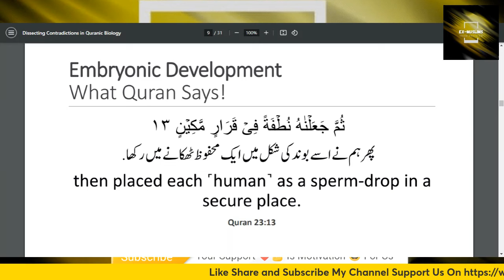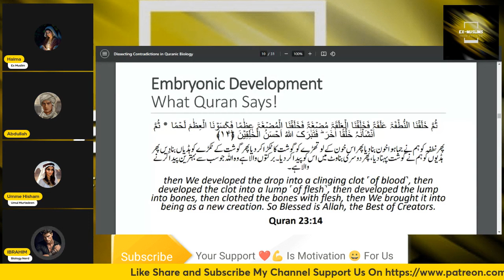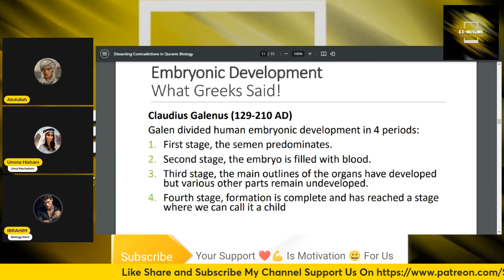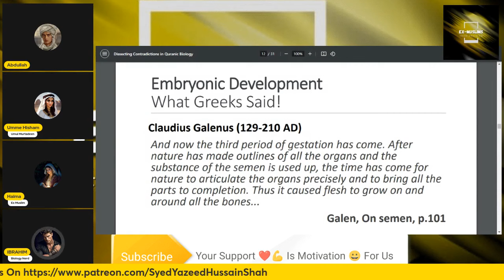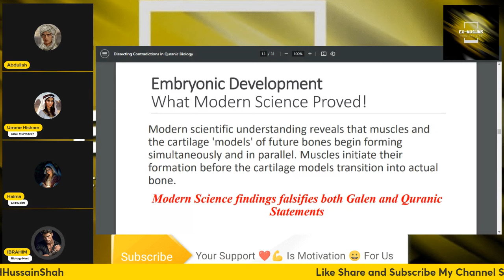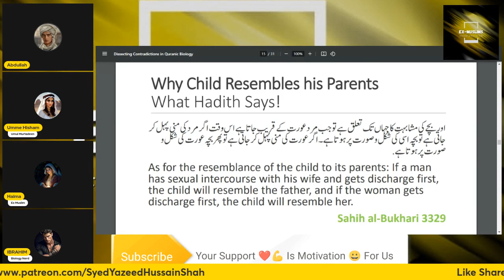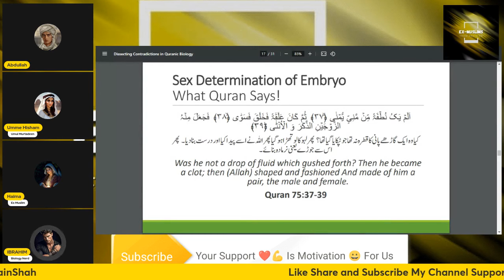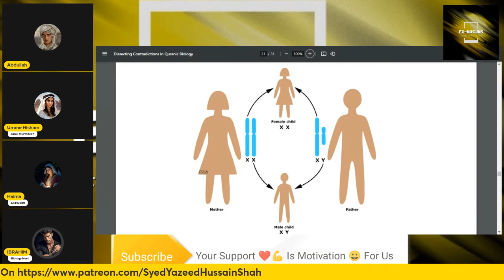Galtiun sy pak Quran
Quran main koi galti hy to nikal k dikhao